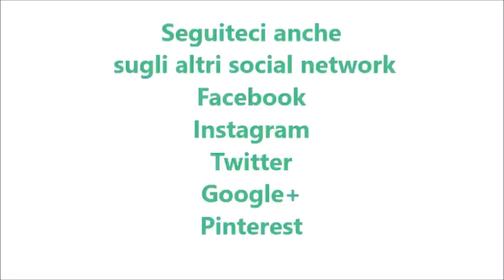Cheesecake al limone per bimby TM6 TM5 TM31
Ingredienti:
200 g di biscotti secchi
80 g di burro morbido
200 g di panna fresca
80 g di zucchero
10 g di gelatina in fogli ammollata
250 g di yogurt al limone
250 g di formaggio spalmabile

-Per la gelatina:
80 g di zucchero
20 g di amido di mais/maizena
200 g di acqua
1 foglio di gelatina ammollata
qualche goccia di colorante alimentare giallo
1 limone succo e scorza